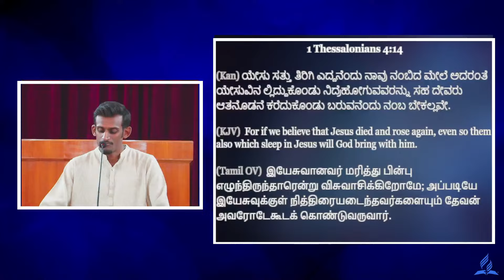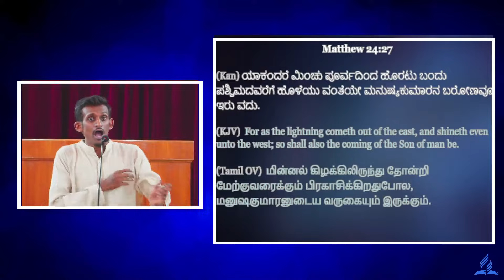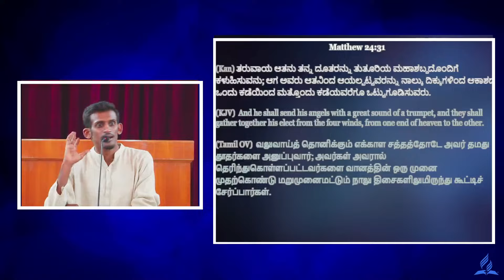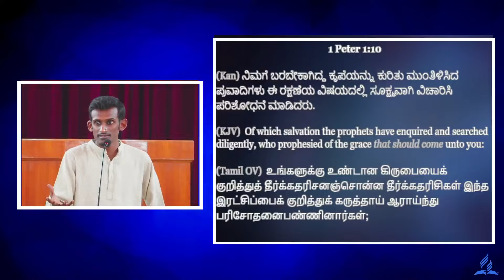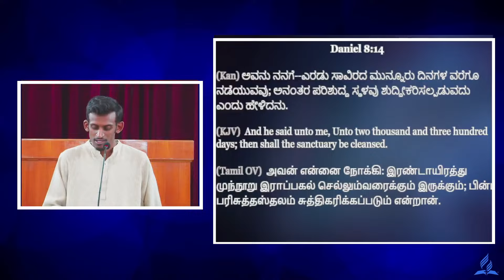Lesson 07 - Motivated By Hope || The Great Controversy || 2nd Quarter 2024 || SDA Church YPR